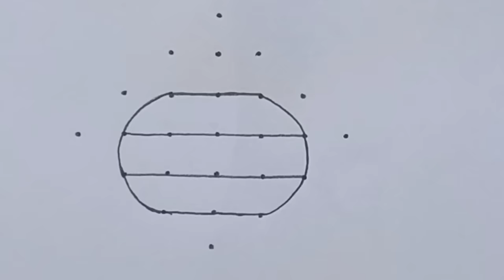Pot Kolam with 7×1 dots || 2022 Bhogi Kundala Muggulu || Sankranthi Chukkala Muggulu || Pot Rangoli